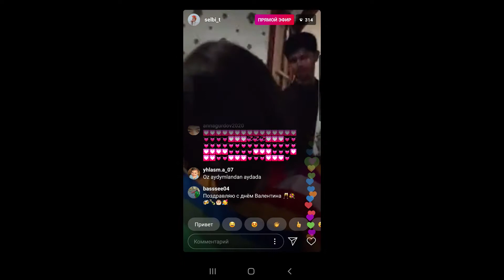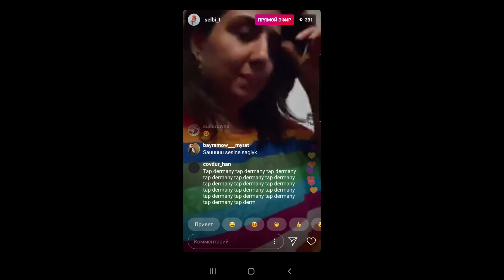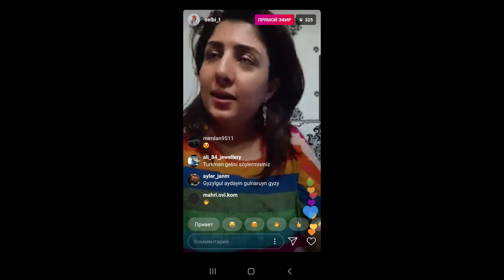Selbi Tuwakgylyjowa - живой звук